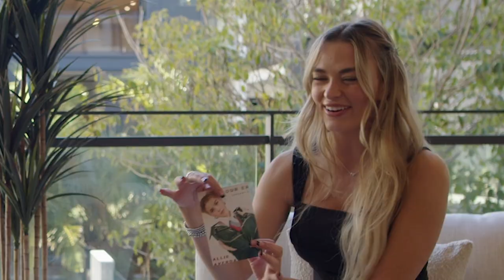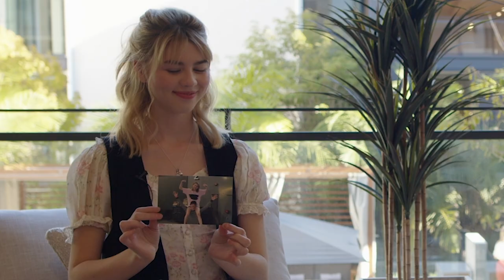That '90s Show's Leia Forman on Her First Kiss!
When "That '70s Show" first premiered in the late-'90s, it changed the lives of its young cast forever, catapulting them to stardom. So it's no surprise that much of the same has happened for the new cast of Netflix's spinoff series "That '90s Show", especially its teenage star Callie Haverda, who plays the daughter of Topher Grace and Laura Prepon's OG characters, Eric and Donna. Young Hollywood sits down with Callie to chat all about this whirlwind experience and how it has affected her life, including being recognized in public and how aware she was of the original show's legacy. She also talks about finding out that the show had been renewed via a Zoom call, her Our Era Magazine cover shoot, and the show's big premiere night, plus she reveals how she relates to her character, Leia, in real life and discusses a crazy moment of history repeating itself when she experiences her first kiss on the set of this show -- just like Mila Kunis did in the original! "That '90s Show" is now streaming on Netflix!